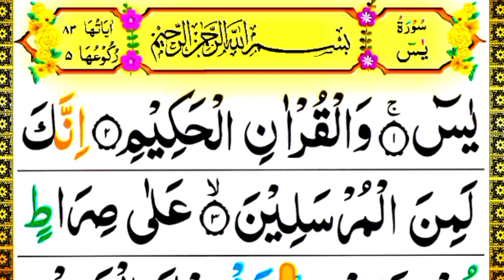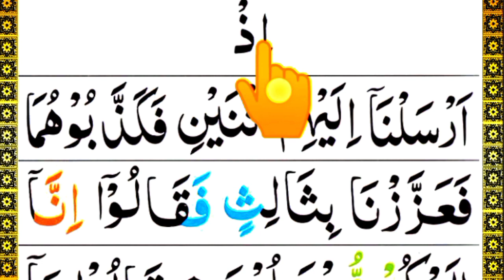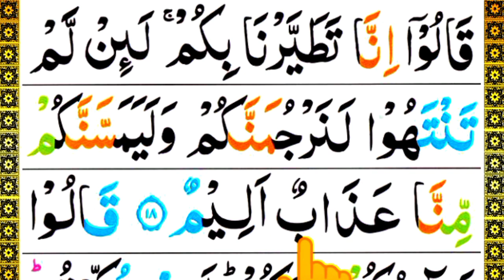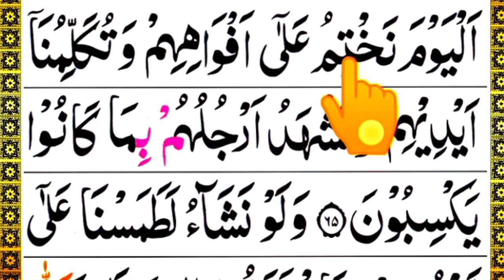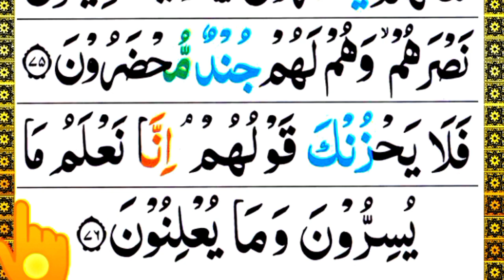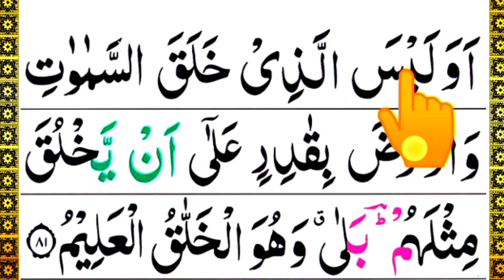Surah Yaseen learn word by word